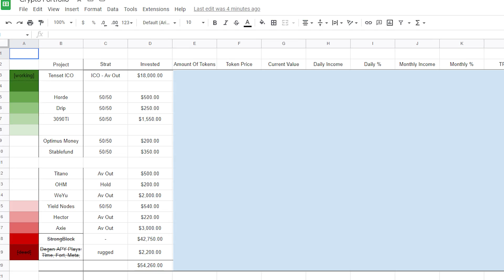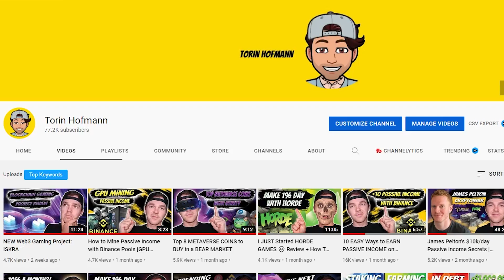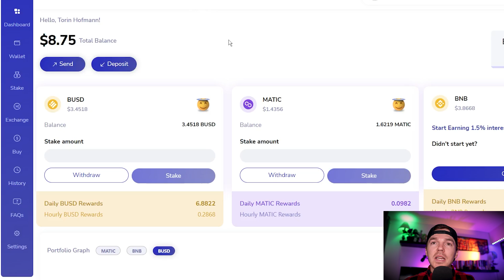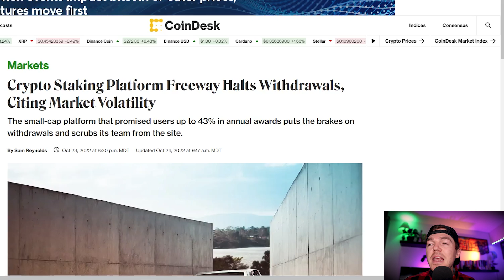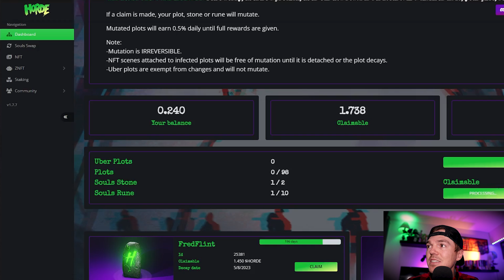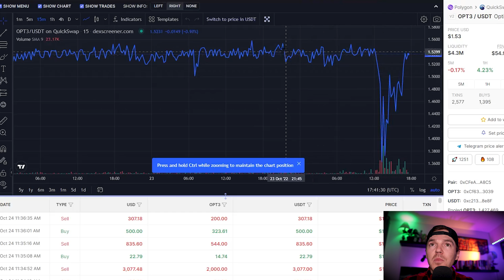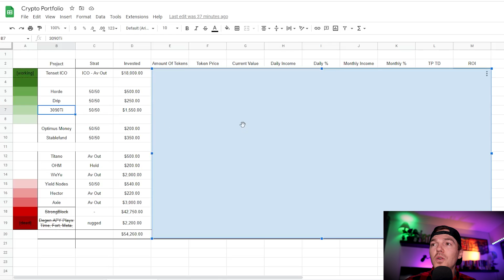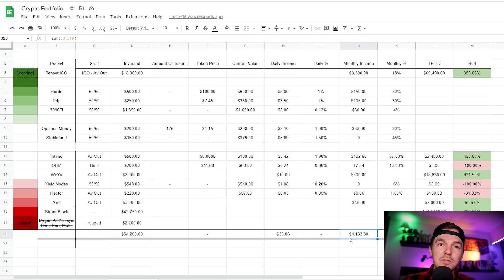I Tried EXTREMELY RISKY Crypto Passive Income SCHEMES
Over the last few months I have been experimenting with extremely risky CRYPTO passive income plays. Today I go over what's been working and what hasn't. Included projects are: Yield Nodes, Stablefund, Freeway, Horde Games, Drip, & Optimus Money.  Please be extremely cautious with these projects.

🌎 Sign Up for BINANCE and Get $$ Rewards: 🌎 Sign Up for BINANCE and Get $$ Rewards

Canon Camera Body
Sigma 18-35 F1.8 Lens
USB Condenser Mic
Camera Tripod
Lighting Setup
Computer Monitors

0:00 Intro
2:03 Yield Nodes
3:30 Stablefund
5:14 Horde
6:43 Drip
7:34 Optimus
8:53 Excel Breakdown